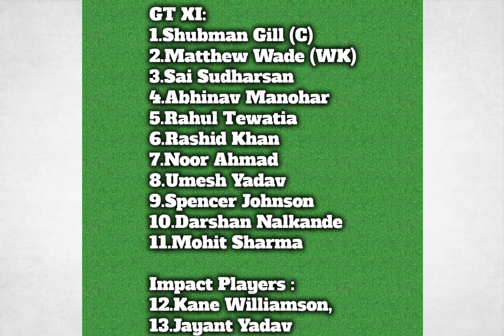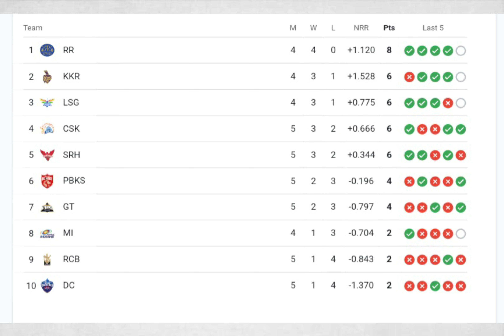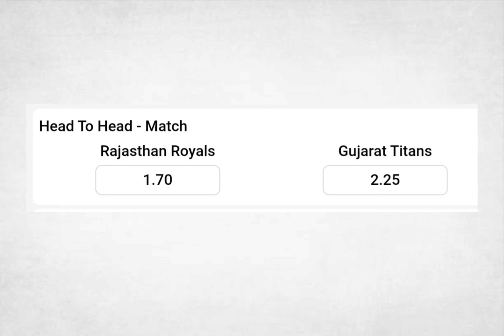INDIAN PREMIER LEAGUE 10/04/2024 RR vs GT PREDICTION...?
INDIAN PREMIER LEAGUE  09/04/2024   RR vs GT PREDICTION...?
IPL 6th april 2024 match no.24 RR vs GT..? PREDICTION
rajasthan royals
gujrat titans
winning team
match prediction
indian premier league
rr vs gt 24th mach playing
aaj ka match Rajasthan Royals jeetega
IPL 2024
rajasthan royals vs gujrat titans
aaj ka IPL match
        today RR will win this match
friends aap ko kya lagta hai comment kijiye.

24th match of the IPL 2024.   IPL 2024 match between RR and GT will be shown live on Star Sports India  and JioCinema at 7:30 PM